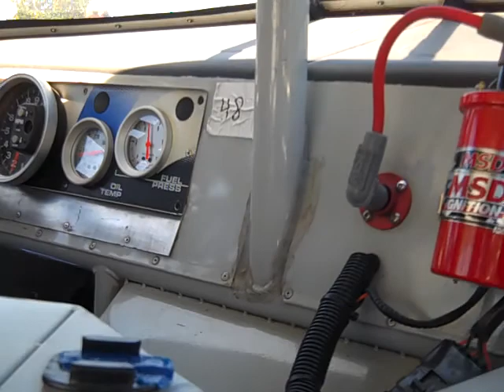Inside a Race Car